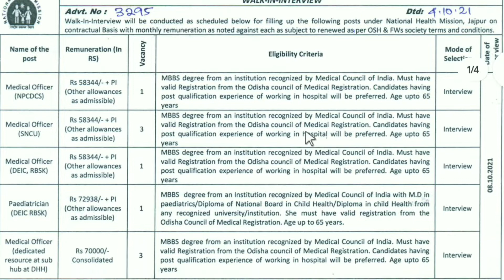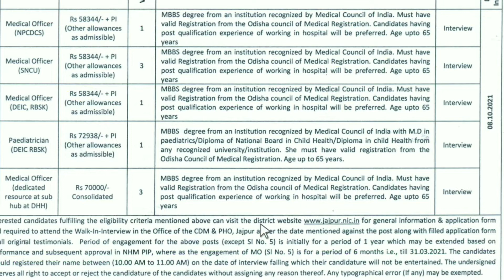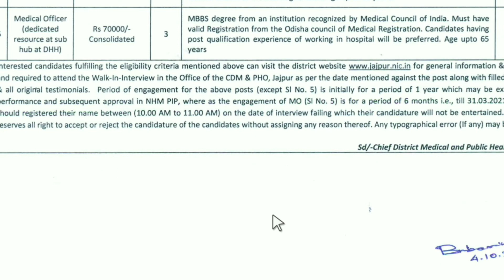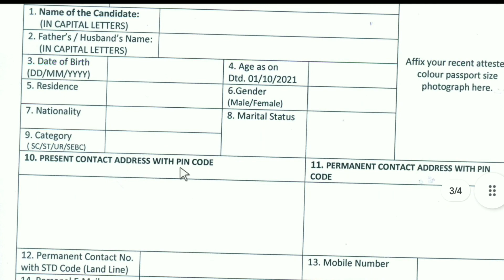Odisha NHM Recruitment 2021 || Zilla Swastya Samiti Vacancy || Odisha Govt Jobs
Odisha (India)